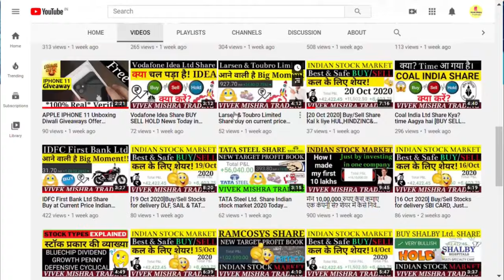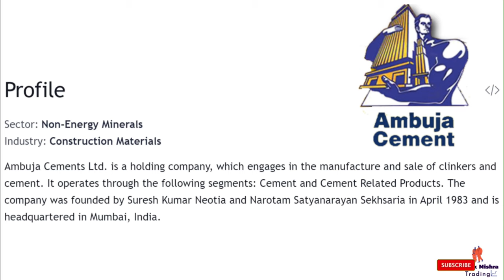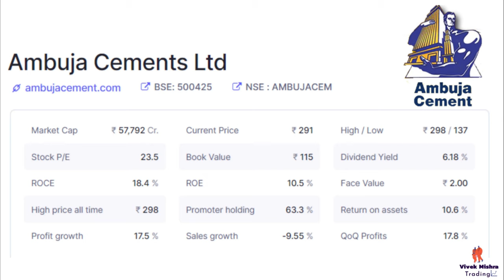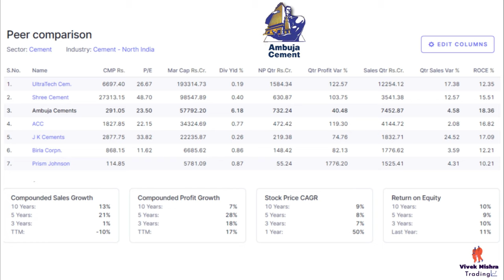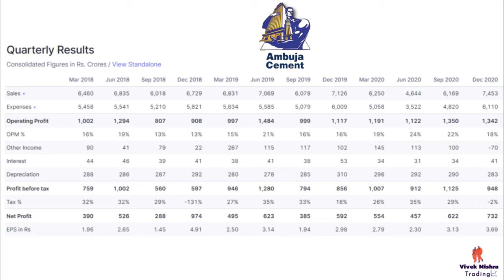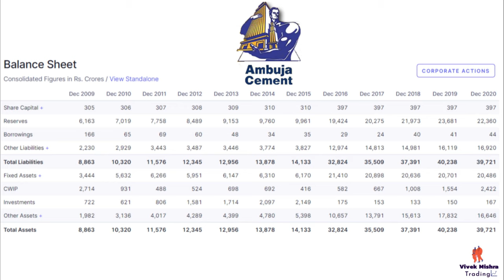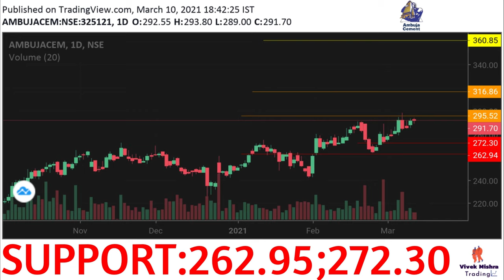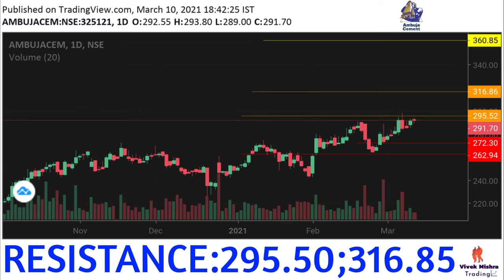Ambuja Cements Ltd Share Price Profile Financials Conditions Analysis Dividend Buy Or Not Stock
Cement company

Ambuja Cements Limited, formerly known as Gujarat Ambuja Cement Limited, is an Indian major cement producing company. The Group's market cement and clinker for both domestic and export markets.
CEO: Neeraj Akhoury (21 Feb 2020–)
Parent organization: LafargeHolcim Ltd
Customer service: 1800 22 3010
Founded: 1983
Headquarters: Mumbai
Founders: Narotam Sekhsaria, Suresh Kumar Neotia
Open 292.55
High 293.80
Low 289.00
Div yield 6.17%
Prev close 291.05
52-wk high 298.30
52-wk low 136.55

Grateful!😇

ambuja cement stocks,
ambuja cement share cnbc,
ambuja cement share dividend,
ambuja cement share future,

ambuja cement ka share,

ambuja cement share market,